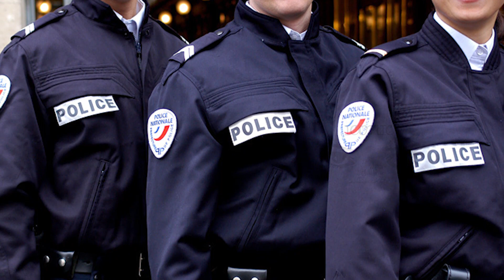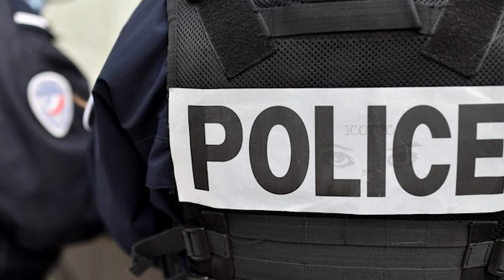பிரான்ஸில் வாகன சாரதிக்கு அதிர்ச்சி கொடுத்த பொலிஸார் - 135 யூரோ அபராதம்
பிரான்ஸின் வடகிழக்கு பகுதியில் வாகன சாரதி ஒருவர் காதில் சாதனம் ஒன்றை பொருத்திய நிலையில் வாகனம் ஓட்டியதற்கான 135 யூரோ அபராதம் விதிக்கப்பட்டுள்ளது.